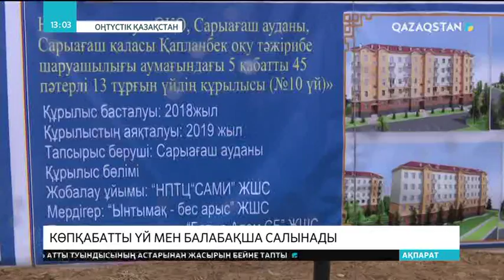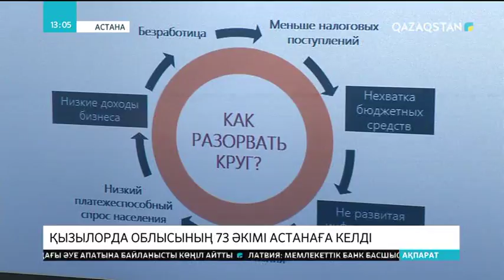13:00 Ақпарат (19.02.2018) - Мамандық таңдау - маңызды қадам